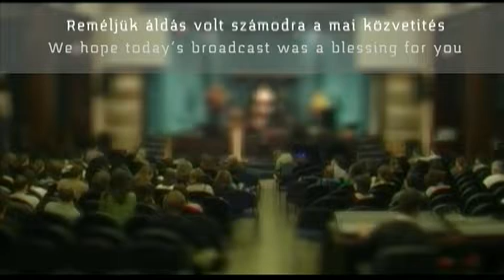2010.08.01. Vasárnap Este: Don Patten: Krisztus szeretete szorongat